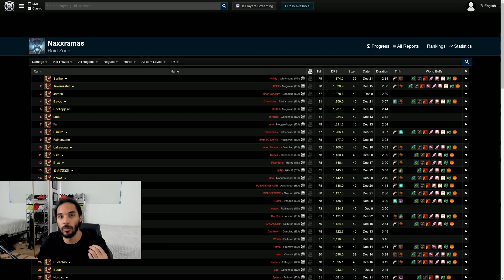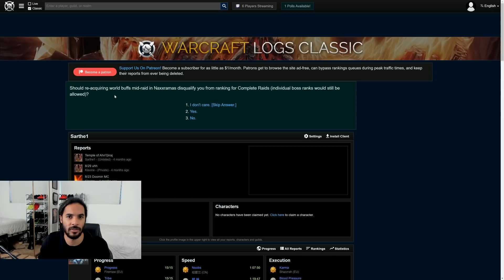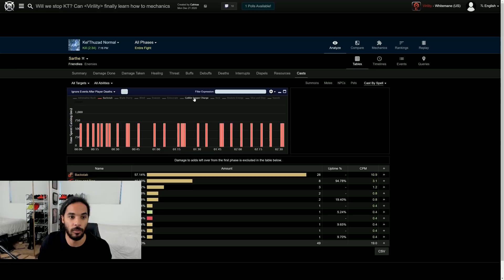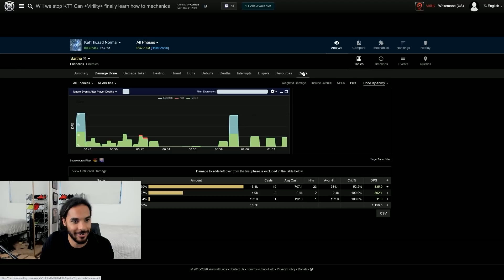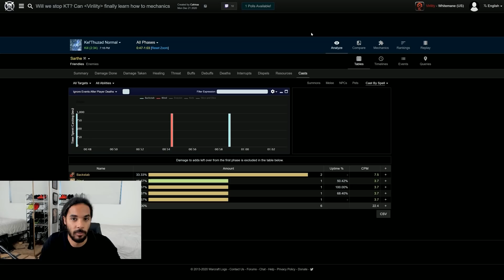How I Got the #1 Rogue DPS in the World for Kel'Thuzad (Horde)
Basically, how to parse KT